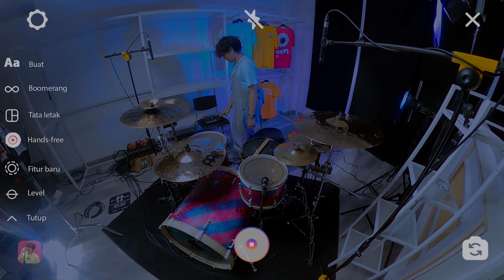Anarcute - Cintagram (Drum Playthrough)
Drum Playthrough Cintagram by Anarcute.